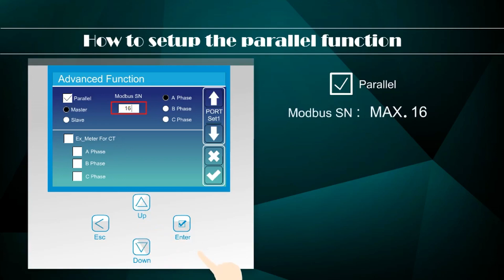Hybrid Inverters Paralleling Solutions 07#manufacturer